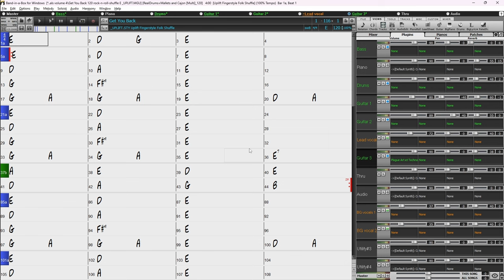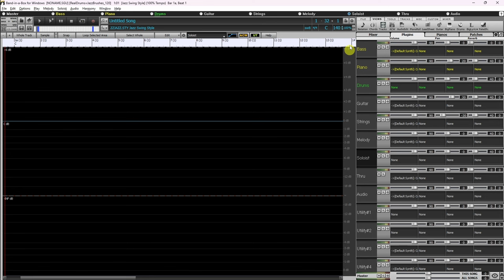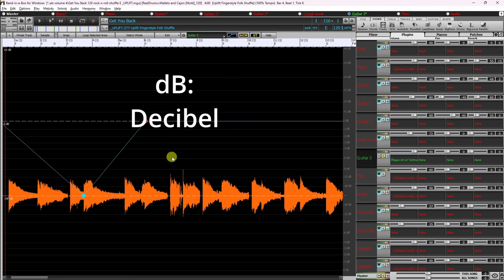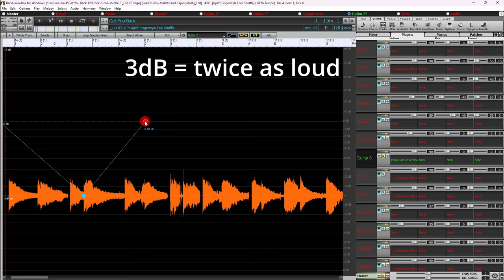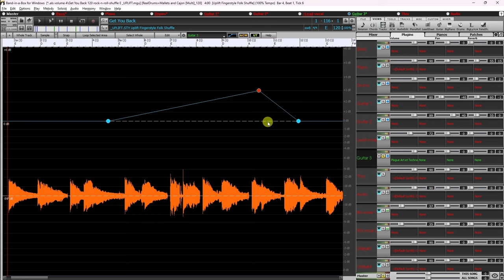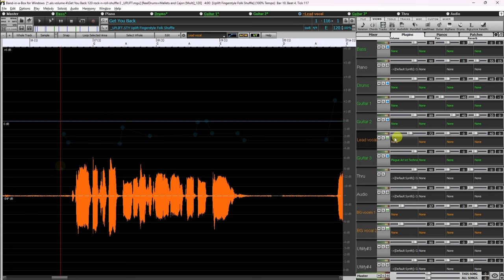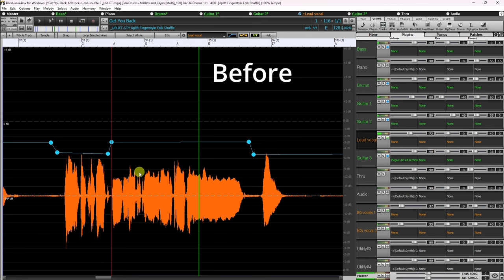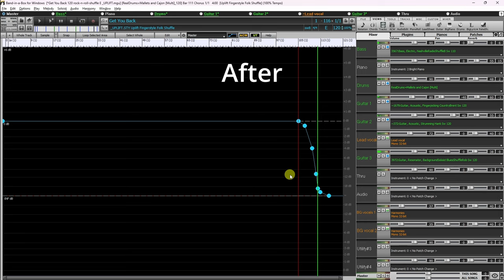Band-in-a-Box® 2024: Volume Automation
Learn more about the Volume Automation options in Band-in-a-Box® for Windows.

This video was created using Band-in-a-Box® 2024 for Windows.